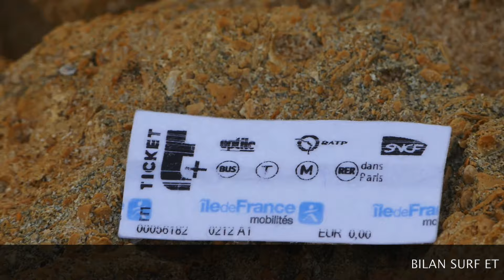Lacanau Surf Report HD - Lundi 18 Décembre - 9H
Houle longue ONO-O en baisse, vent offshore faible.